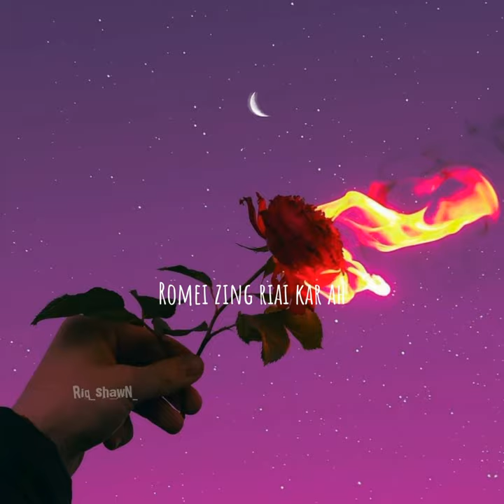Lalsangzuali_sailo_Chhailai_D_lenna_lyrics_video_status